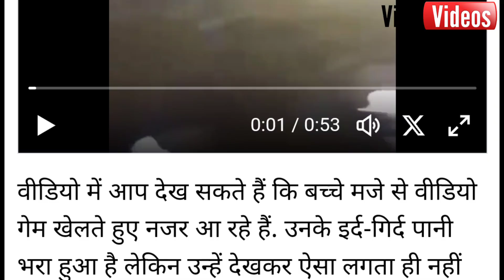4uViralVideo घर में घुसा बाढ़ का पानी पर बच्चे मजे से खेलते रहे गेम, लोग बोले- ‘जल्दी वहां से हटो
4uViralVideo घर में घुसा बाढ़ का पानी पर बच्चे मजे से खेलते रहे वीडियो गेम, लोग बोले- ‘जल्दी वहां से हटो’

flood in the river,
flood in the ls river,
the study of river flood in chandrapur evs project,
flood a river's rampage full movie,
flood in amazon river,
flood and river song,
flood in ajay river,
flood in yamuna river agra,
a river in flood,
a flood in the city